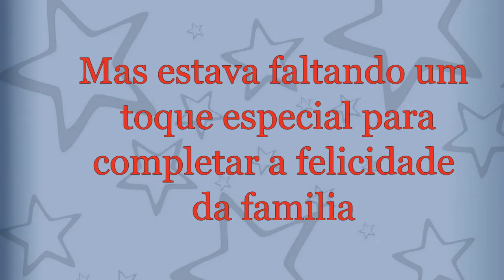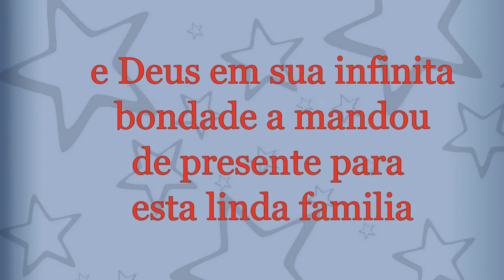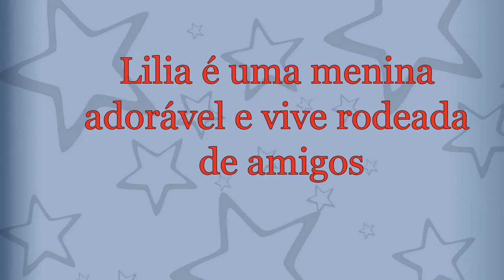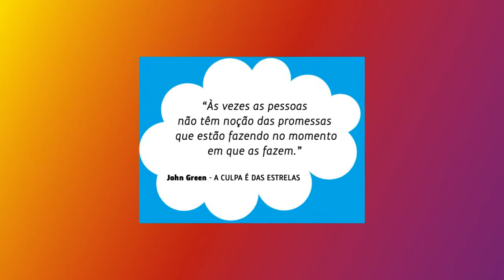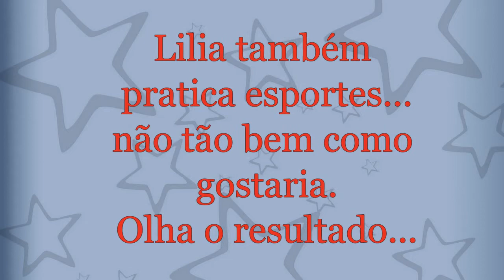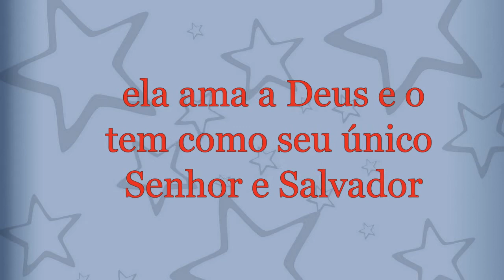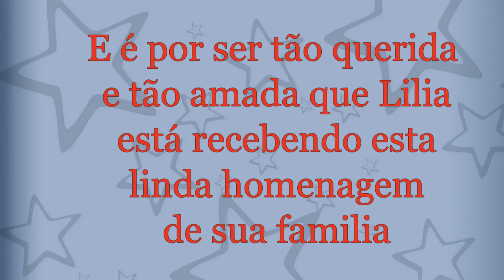Lilia Helen 13 anos - by CoisaMeiga Retro